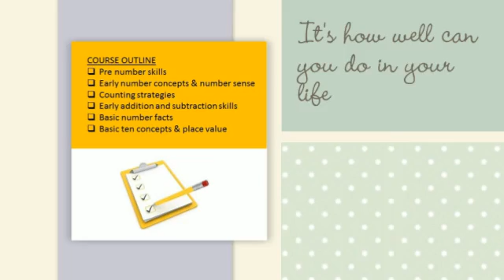Helping children develop a solid foundation for Maths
This workshop is made for Parents, Teachers, Volunteer,...

Workshop starts on 27 July 2013

- Numeracy experiences including Number Sense Routines
- Participants will be guided through the sequence of helping children develop a good foundation in number sense & number skills.
- Active participation with math materials will assist learners to experience and understand the learning process of helping pupils develop number skills.
- Helping participants to appreciate the foundation of early number literacy
and to develop skills including pre-number skills.